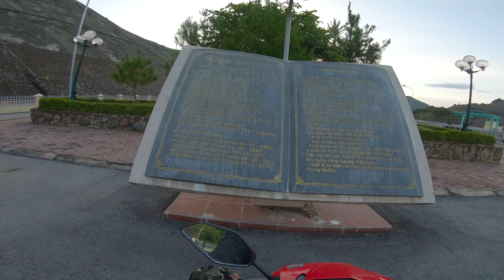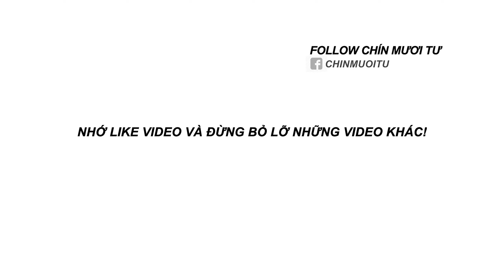Xuyên Việt #51: Tây Bắc || Ngủ bụi trên đường đi Mù Cang Chải || Let's go " Mu Cang Chai "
English subtitles
🏍Phương tiện: Exciter 150
🎥Thiết bị quay: Gopro 10 Black, IPhone 11 Pro .
💻Phần mềm dựng phim: Adobe Premiere.
My name is Hạo
- NGÂN HÀNG VIETCOMBANK : 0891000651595 ( TRẦN VĂN HẠO )